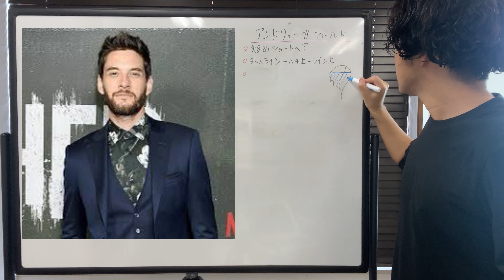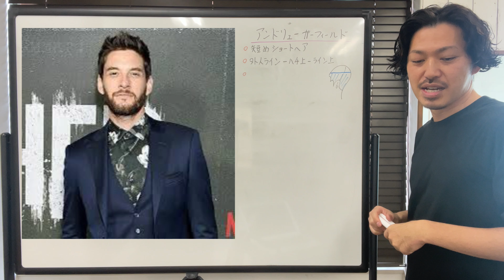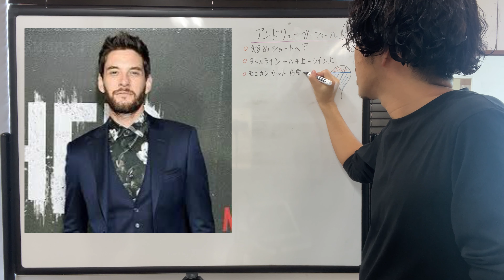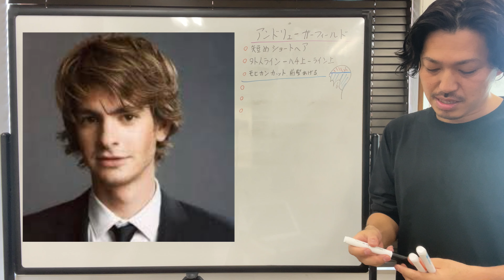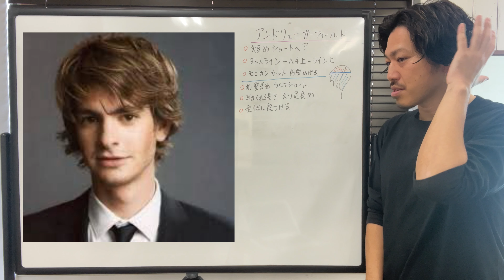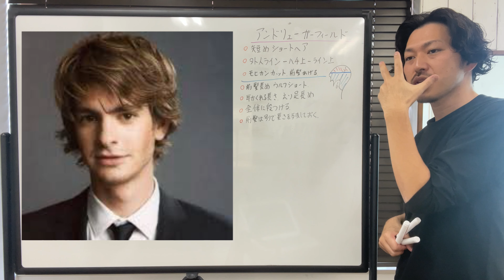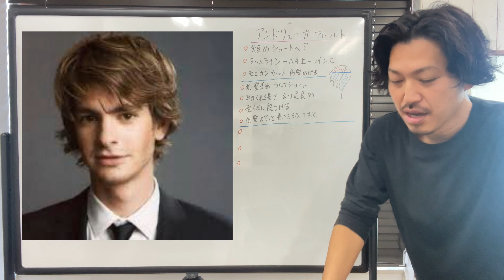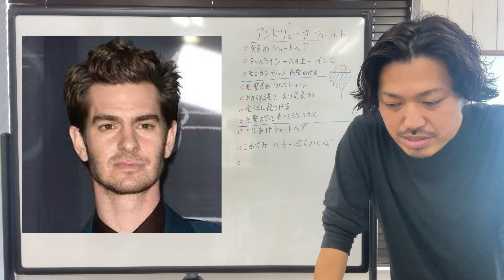[アンドリュー・ガーフィールド]ヘアスタイル解説とオーダー方法♪